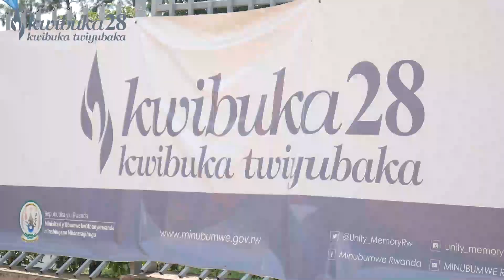MARANYUNDO URUMURI Family, KWIBUKA KUNSHURO YA 28 JENOCIDE YAKOREWE ABATUTSI MU W'1994 TWIBUKE TWIYU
Valens#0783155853#UBUHUNGIRO TV   Yesu ashimwe bene data uyu n'umwanya wo kwibuka abacu bapfuye bahowe uko bavutse.        hagize uwifuza kudutera inkunga cg kudusangiza ibitecyerezo yatwandikira cg akaduhamagara kuri 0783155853.      IMANA IBAHE UMUGISHA.